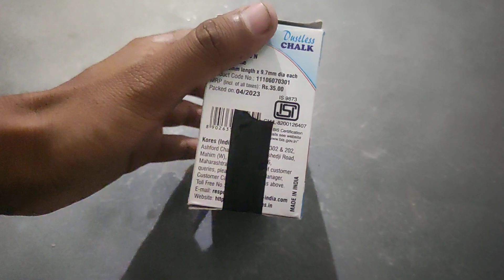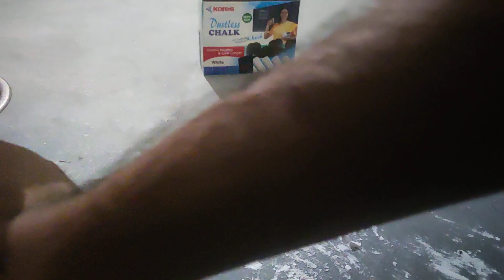chalk powder and paste making 🤤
homemade slate pencil and slate bar
slate pencil making
nakumatt making
nakumatt making at home
clay pot making
Slate Pencil
Clay Pots
Nakumatt
Slate Bars
Nakumatt with paste
Paste
Red Khadi
Red Clay
White clay
Multani mitti
multani mitti

Aar Vee Tips

Your all queries and Topic Covered -

1 . slate pencil slate pencil paste eating asmr slate bar eating new eating bebo sp bar

2 . slate pencil eating with clay paste slate pencil eating nakumatt

3. eating chalk eating eating slate vlogs slate pencil khane se kya hota hai chalk eating asmr slate pencil factory

4. nakumatteating slate pencil with nakumatt paste slate eating clay eating with paste multani mitti eating

5. slate eating chalk bebo sp nakumatt crunch slate eating slate pencil eating video

6. best slate bar eating crunch pencil khane se kya hota hai pencil eating multani mitti eating best asmr slate bar with clay paste

7. mitti khane ki video eating channel seema slate pencil eating asmr crunch clay eating vlog slate bar eating

8. slate pencil slate pencil paste eating mitti khana seema eating channel clay eating

9. clay paste eating nakumatt clay eating clay pot eating eating clay paste chalk

10. khane se kya hota hai eating clay slate pencils clay crunch mitti khane se kya hota hai asmr slate pencil bar slate eating eating noopur's clay crunch

About me •